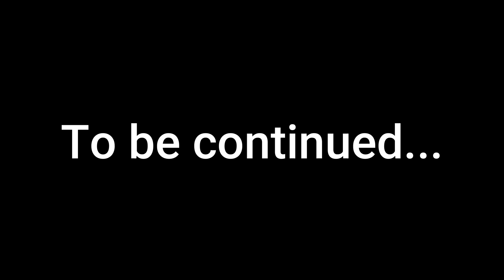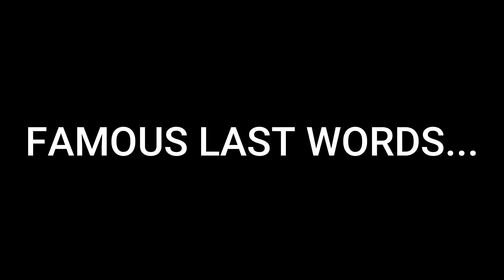Minecraft 1.21 | THOSE WHO RISE & THOSE WHO FALL | Ep.37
Falling into the abyss

Bacon's, Dolphin's & Kamizzel's channel!